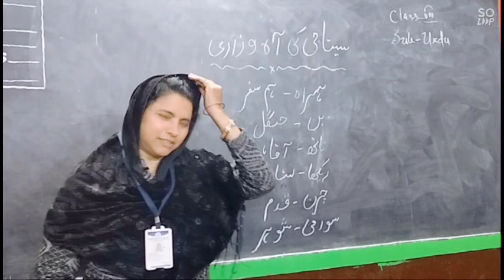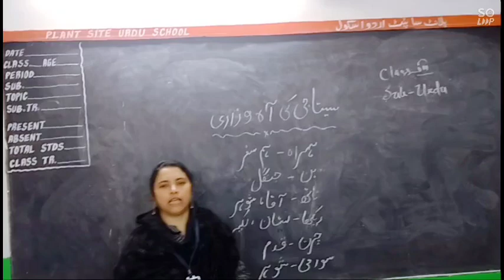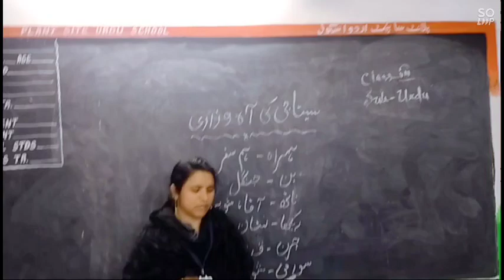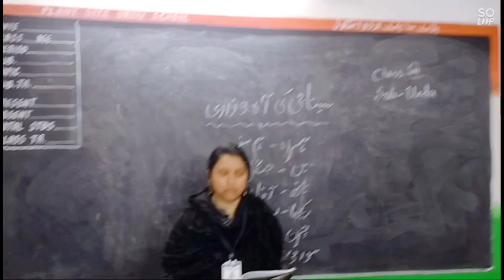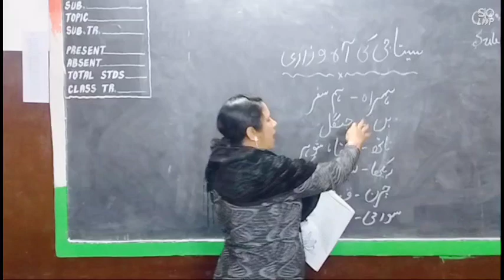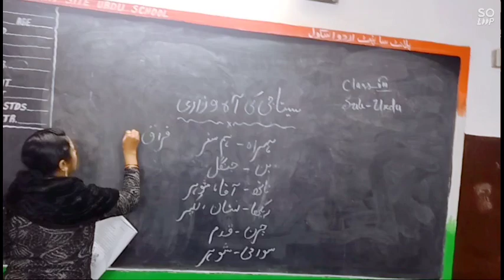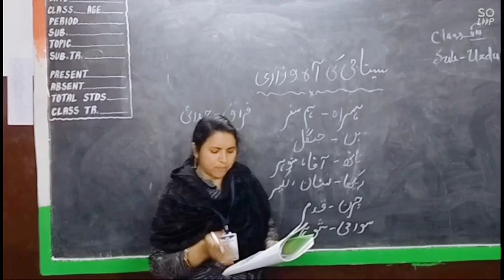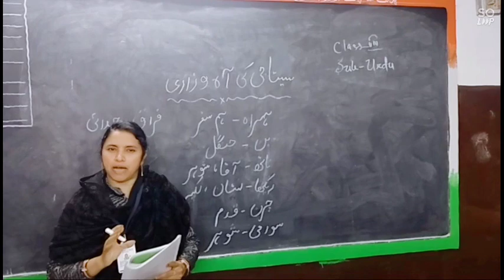CLASS 8 || URDU || SITA KI AAH WAZARI || BY ROSHAN ARA